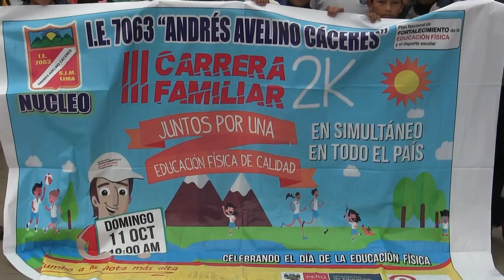Caminata de la familia